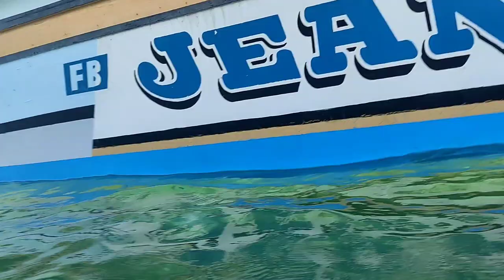Brand New | 30ft(long) x 30 height | Bouble Engine Sumo 16kp(low speed) | Kingston 16kp(low speed)